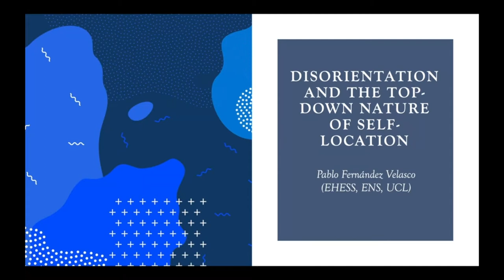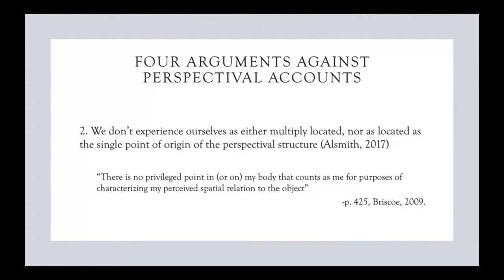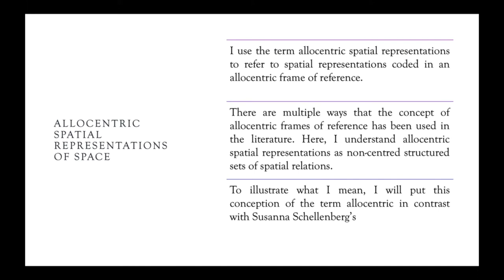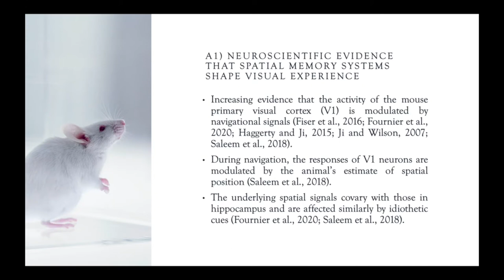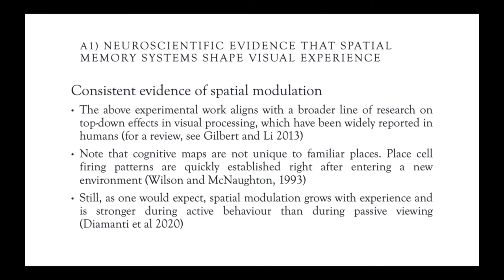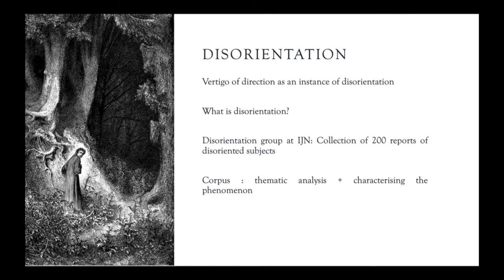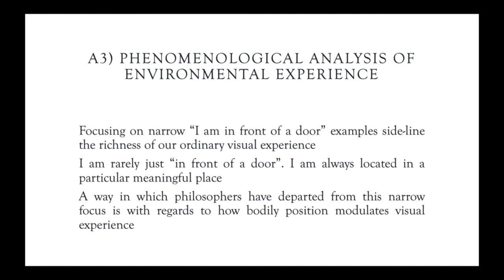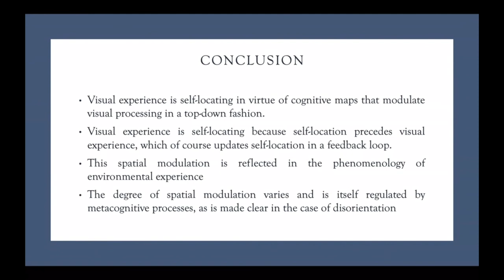"Disorientation And The Top-down Nature of Self-location" | Dr. Pablo Fernández Velasco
This talk was given to the Center for Philosophical Psychology at the University of Antwerp in March, 2021.